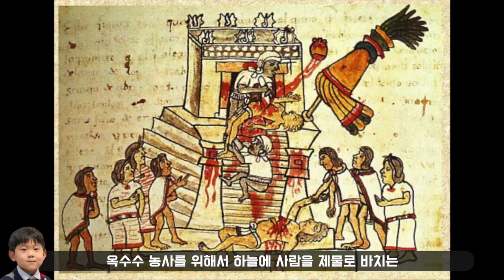제 9회 하나 선교대회 엑스포 공모전 영상 - 최우수상(2등)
* 멕시코(박유원)

새벽 기도회      (주일~금) 오전 05:30
수요 예배                     (수) 오후 07:30
금요전도학교              (금) 오후 09:00
1부 예배                      주일 오전 09:00
2부 예배                      주일 오전 11:00
오후 예배                    주일 오후 04:00

1st Service (SUN)                                               09:00 am
2nd Service (SUN)                                              11:00 am